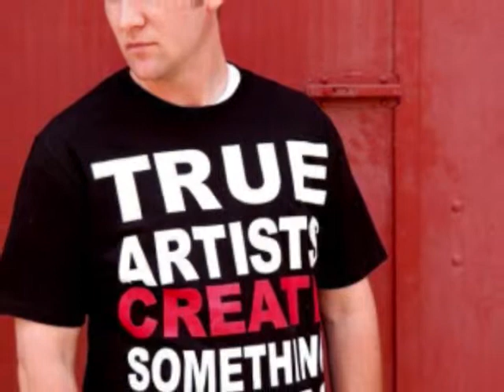Ace Of Spades Feat JB Envy "We Beast"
A colaboration song with Ace Of Spades A.K.A the King Of Reno & JB Envy A.K.A the Envy Of The City. to well known rappers all up and thru the west coast.